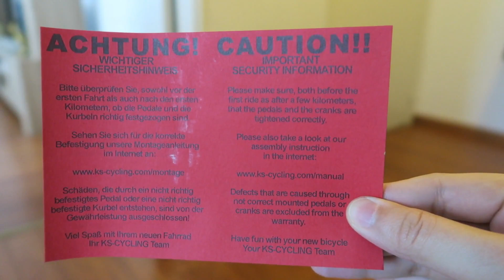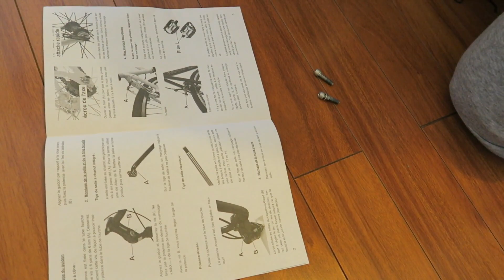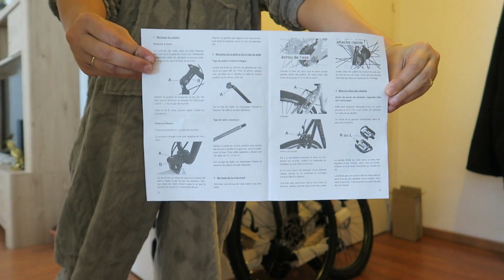ANG REGALO KO KAY HUBBY PARA SA BIRTHDAY NIYA || HAPPY KAYA SI MISTER SA GIFT KO? ||FRENCHFILIPINA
Bonjour !

Today's video I ordered a gift online for the Birthday of my Hubby and now it has arrived early in the morning. Another and more Surprised Birthday gift for my hubby.

I respect and value all your comments/recommendations down below. 😉

L'amour,
CHRISCHIC 😘